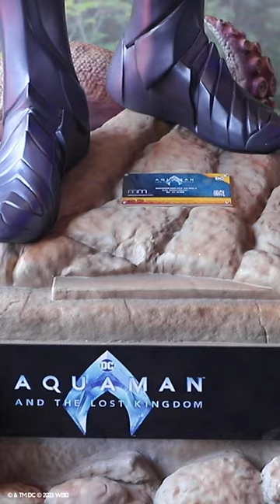Aquaman and the Lost Kingdom | In Cinemas on December 21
DC fans took a splash into the world of Aquaman at the Aquaman and the Lost kingdom Zone at Comic Con India.​